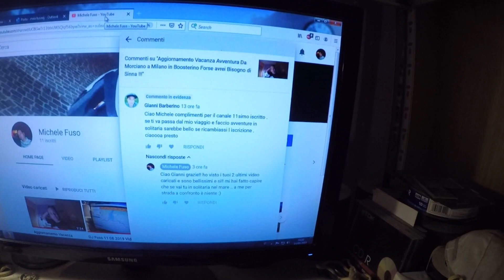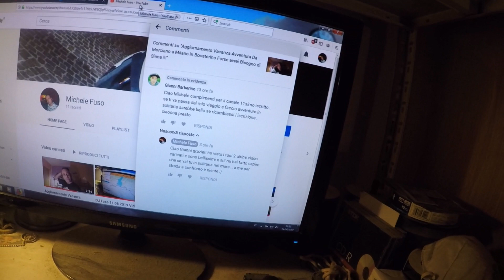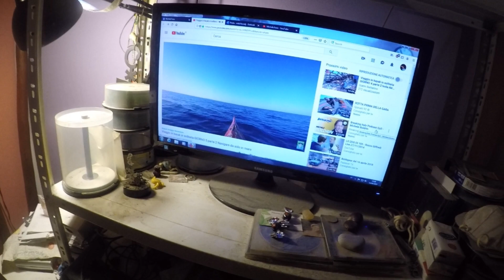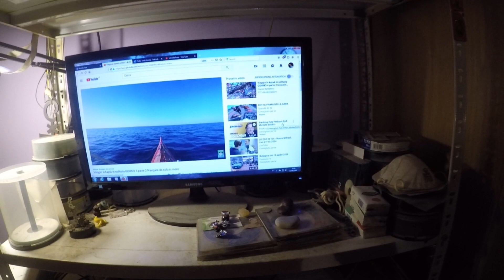Ci Siamo! si parte! e si và in Solitaria Aggiornamento Avventura da Morciano a Milano in Boosterino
Si parte! Ho Pensato e si và in Solitaria Aggiornamento Vacanza Avventura da Morciano a Milano in Boosterino e cmq un consiglio a Sinna giusto per prepararmi per il viaggio ... forse è meglio che chiedo...